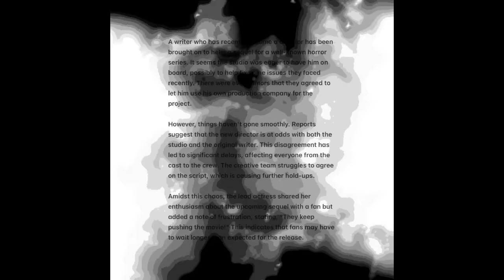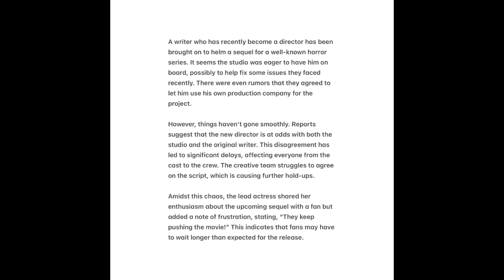Scream 7 Rumored (Director vs. Writer) DRAMA Continues.....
While they work on other projects, a Neve Campbell return and many other possibilities can be secured. KDM is claiming Ghostface filming should start in early 2024. I'll discuss rumors I've known regarding Scream 7 and clarify the Christopher Landon scenario. Everyone is allegedly back, but 3 people for now are not. BD has now validated the information in that video. BSL has been able to confirm Chris Landon will direct. RS will produce, and the core four is expected back. Neve Campbell winks at the idea of Sidney returning during a recent interview. Ghostface will strike during the Christmas holiday. Jenna Ortega's Role in Scream 7 is planned to be reduced. Michael Kennedy has shared his thoughts on Scream 7 and possible directions the series could go. A legacy star has a good relationship with Paramount. Multiple legacy stars seem to be in the story. VA has chimed in on the filming topic and more. Melissa Barrera has been fired from Scream 7. Jenna Ortega is out as well! Variety confirmed Spyglass' restart plans. THR reports Melissa was fired a while ago, but Spyglass head thinks Neve and Jenna are not needed. Spyglass allegedly botched a meeting with Melissa Barrera after the backlash. Christopher Landon won't direct Scream 7. James Vanderbilt is reportedly going solo for Scream 7, but is Guy Busick involved as well? Neve Campbell is still open to a Scream return. Kevin Williamson is directing and Neve Campbell is officially back. Courteney Cox is locked to return and Patrick Dempsey is in talks. Dempsey still hasn't signed on. Courteney Cox also hasn't signed either. A release date has been confirmed. Patrick Dempsey confirms he is in talks. How much drama is happening behind the scenes?